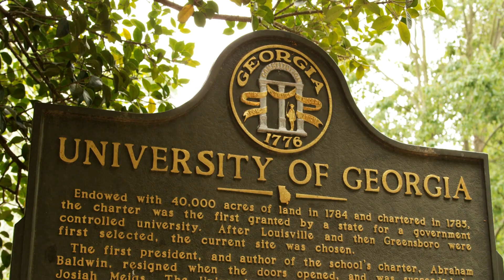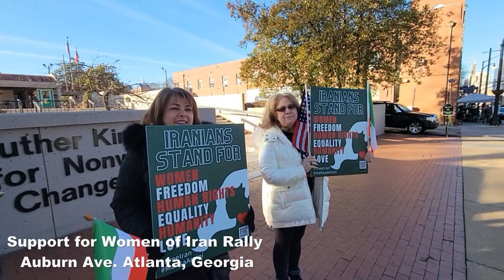SCLC TODAY--January 15, 2023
SCLC President/CEO Dr. Charles Steele, Jr. honored the Birthday of Martin Luther King, Jr. in Athens, Georgia as a guest speaker at the University of Georgia.
Supporters of the Women of Iran were out in force near the SCLC International Offices reminding us of the INJUSTICES around the globe!